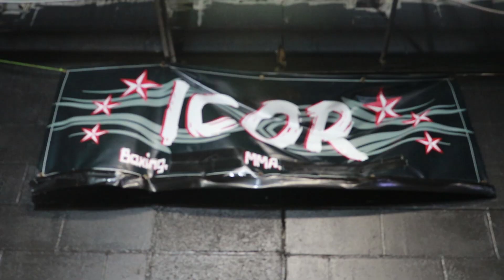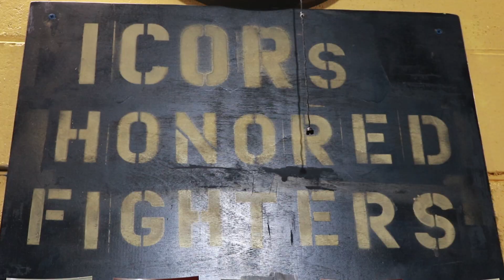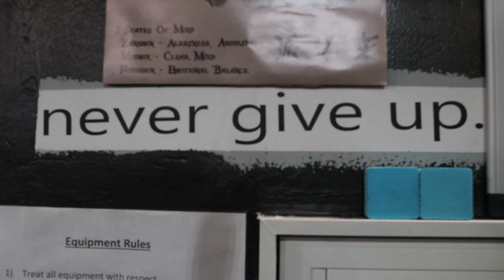ICOR Boxing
Our West High journalists decided to take on the challenge of boxing. This video features how the long-term boxers of ICOR have grown from being a part of the community. Check out a video coming soon where we see the progression of our journalists as boxers.

Video edited and shot by Tosh Klever